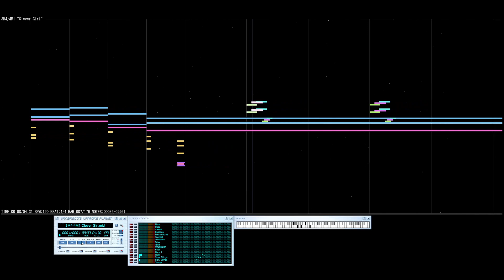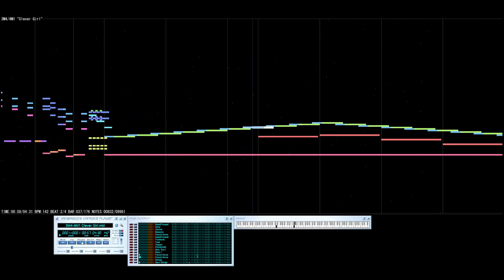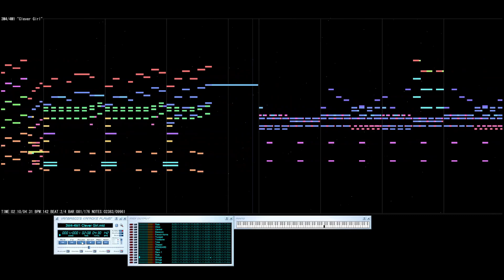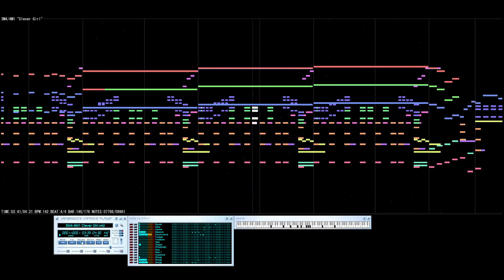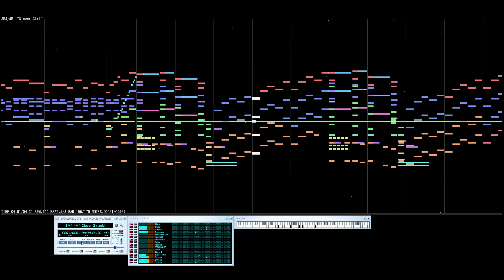Goldsmith - Total Recall - Clever Girl - Midi Mock-up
Another midi file from 2020. Unfortunately there is a slight de-sync that develops in the latter part of the video between the note scroll and the midi playback.